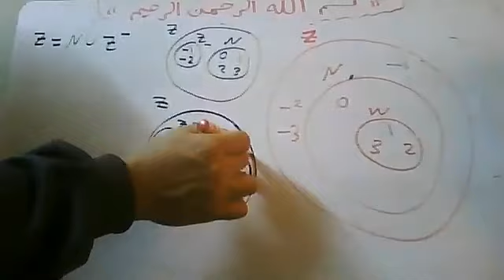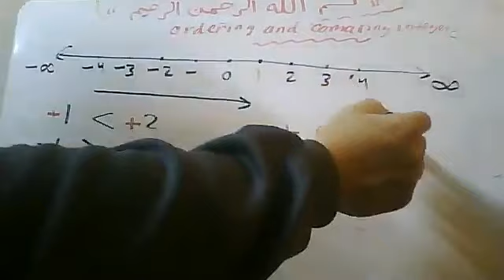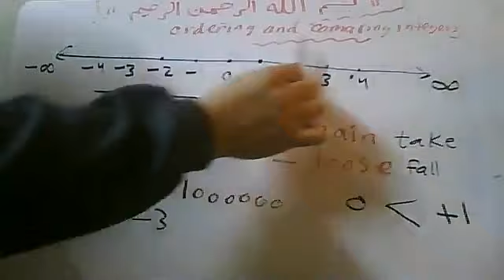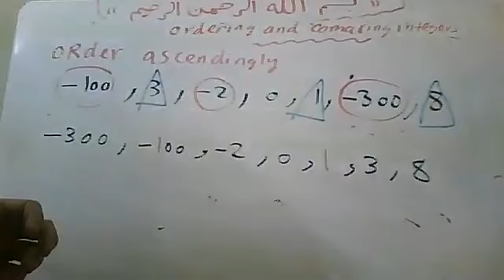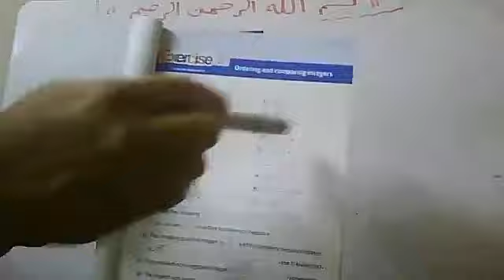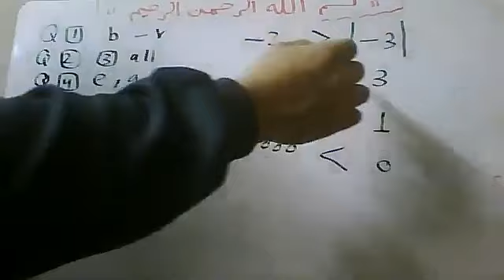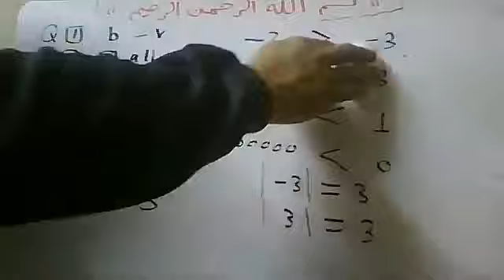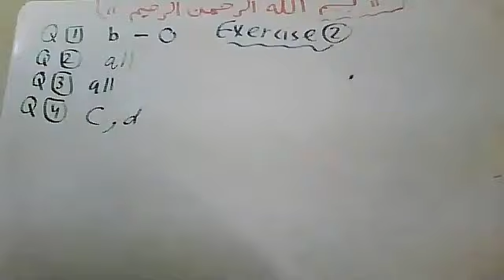Natural numbers || Integers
إعداد مستر| عاطف شوقي | تدريس | حضوري   |أونلاين | واتساب 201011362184+
 1- جميع المراحل (إبتداءى – إعدادي  - ثانوي ) (عام – ازهري – تجريبي – لغات )
 2 - جامعات ( كليات تجارة عربي وانجلش و BIS و هندسة وعلوم وتربية وغيرها )
3- تدريس مناهج إحصاء بالعربية والإنجليزية لجميع الكليات والمعاهد العليا والمتوسطة والفنية ( تجارة – آداب – خدمة إجتماعية
 4- معادلة كلية تجارة  - معادلة كلية هندسة – معادلة كلية زراعة للدبلومات والمعاهد الفنية
5 – مناهج الرياضيات والإحصاء والرياضة المالية لمدارس ومعاهد الدبلومات الفنية ( تجاري – صناعي – زراعي – فندقي )
6 - مناهج مصرية (عام – ازهري – تجريبي – لغات )وكل مناهج الدول العربية وأبناؤنا في الخارج ومنهج القدرات,ومناهج
 7 - تدريس مناهج
8 – تدريس كورسات إعداد معلمين  Math  (كورس تدريس الرياضيات باللغة الإنجليزية) للتدريس بمدارس اللغات الناشونال
    والإنترناشونال
9 – تدريس كورسات إعداد معلمين  رياضيات   (كورس تدريس الرياضيات باللغة العربية ) للتدريس بالمدارس العامة
10 – تدريس كورس تأهيلي في الرياضيات و Math لطلبة المدارس الثانوية , والفنية  والامريكية والإنجليزية الراغبين في

,natural_numbers, and ,